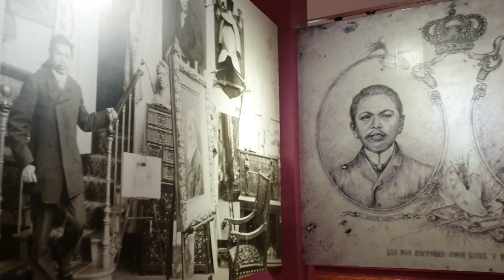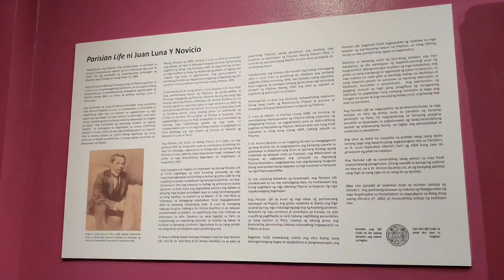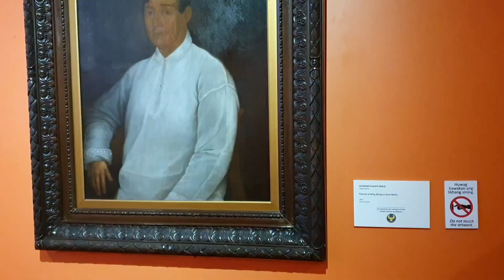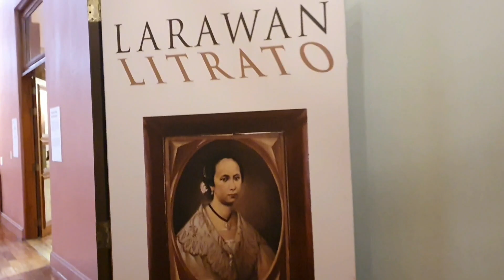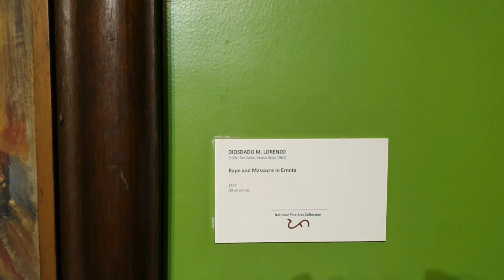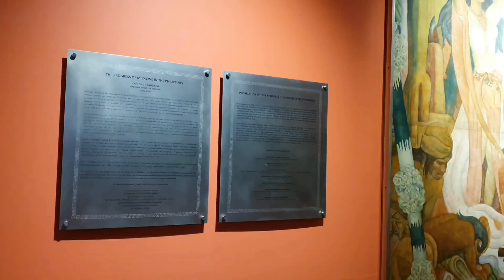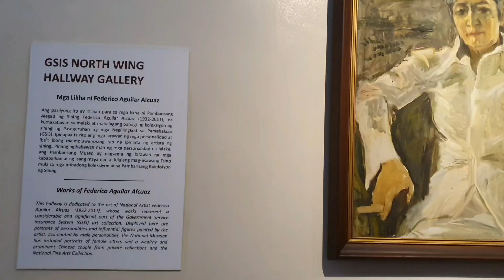Discover The National Museum In Manila, Philippines!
The National Museum of Natural History (Filipino: Pambansang Museo ng Likas na Kasaysayan) is the national natural history museum of the Philippines. It is located along Agrifina Circle in Rizal Park, Manila.[1
Agriculture and Commerce Building
The building was constructed as the Agriculture and Commerce Building in 1940. It was designed in a neoclassical style by Filipino Architect Antonio Toledo in the late 1930s, having the same dimensions and floor plan as its twin building located at the side of the circle, the Finance Building. Both buildings were destroyed in the Battle of Manila during World War II. Both buildings were reconstructed according to the original plans after the war.[2]